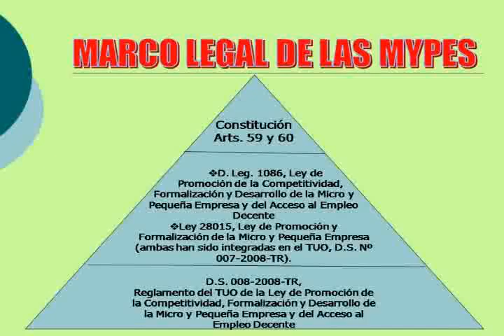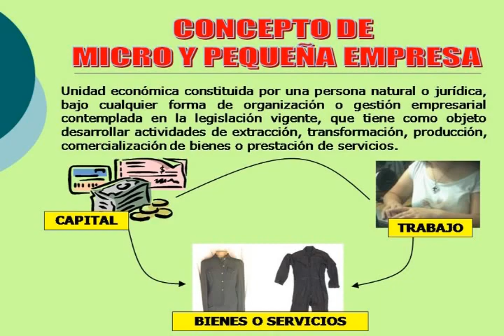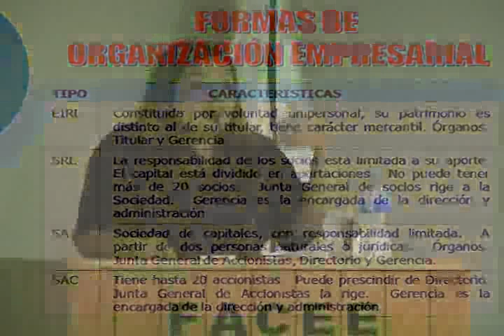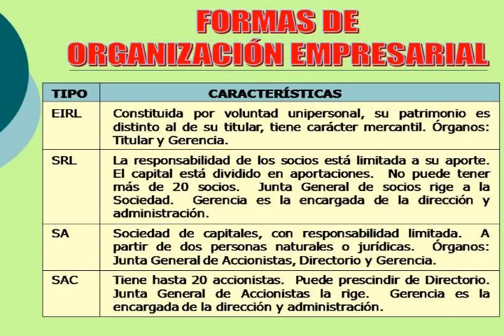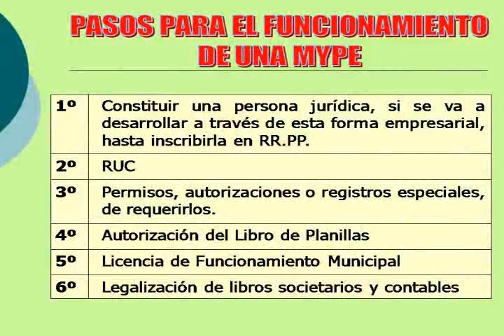Base Legal en el Proceso de Formación de las pymes 1